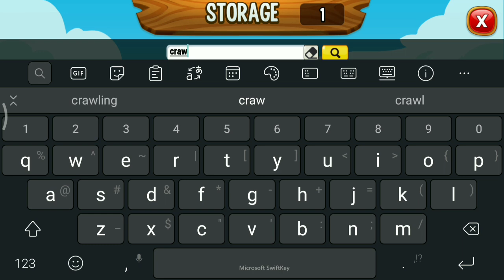How To Get Legendary Crawling Jaws Dragon From New Event ! Dragon City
This video will show you the path to get crawling Jaws dragon pieces